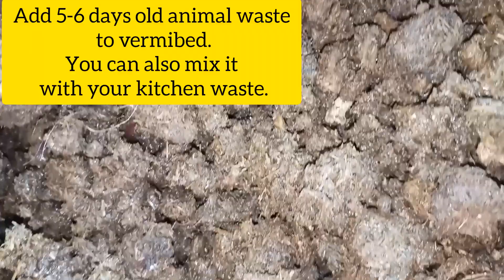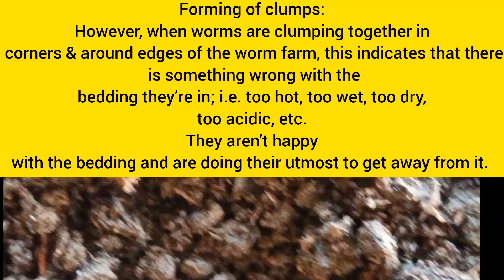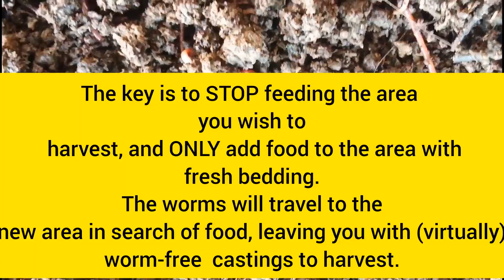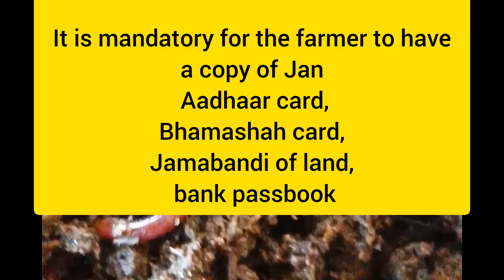केंचुए का खाद कैसे बनाएंvermicompost organic farming#rj23vicky_bagariya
केंचुए का खाद कैसे बनाएंvermicompost boost plant growth farming organic farming#how to improve soil quality of farm#best natural fertilizer for plant#Plants care#Healthy farming tips#how to grow healthy food#how to make fertilizer at home#rj23vicky_bagariya
Which fertilizer is best for plants

Complete information is provided about preparing vermicompost at home in this video...
Red worms available...
where to find red wringglers for vermicompost..